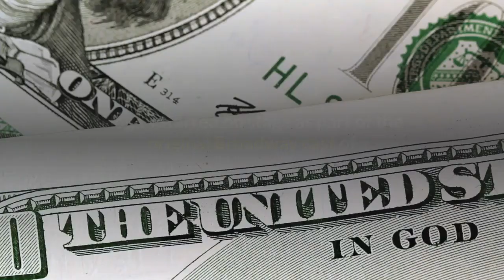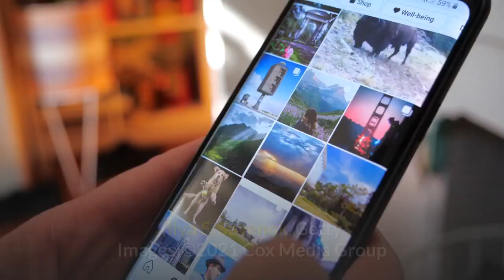‘The Wire’ ‘Peyton Place’ actor Robert Hogan dies at 87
An actor whose career stretched over six decades, Robert Hogan, has died. He was 87. Read more trending newsHogan had a long career on television and on the stage appearing in such classics as “Hogan’s Heroes,” “The Twilight Zone,” “Law & Order” and “The Wire,” USA Today reported. He also appeared in soap operas such as “Days of Our Lives,” “All My Children” and “General Hospital.”Hogan starred on stage as part of the original Broadway cast of “A Few Good Men,” according to his obituary in The New York Times. He also won the Outer Critics Circle Award for his role as Clarence Darrow in “Never the Sinner, NBC News reported. Hogan’s career was noted in Quentin Tarantino’s “Once Upon a Time in Hollywood” when Leonardo DiCaprio’s character mentions “Bobby Hogan’s” work in an episode of “The F. B. I.”Hogan had been diagnosed with vascular Alzheimer’s in 2013 and was still able to work after his diagnosis, his family said. Hogan died from complications of pneumonia, according to his obituary. He left behind his wife Mary Hogan, three children with ex-wife Shannon Hogan and two grandchildren, USA Today reported. Robert Hogan FILE PHOTO: Robert Hogan attends "The Liquid Plane" Opening Night Party at Signature Theatre Company's The Pershing Square Signature Center on March 8, 2015 in New York City.